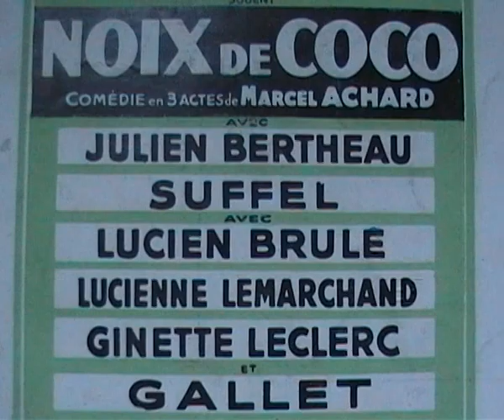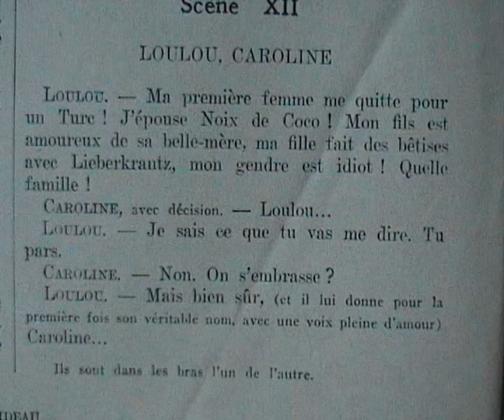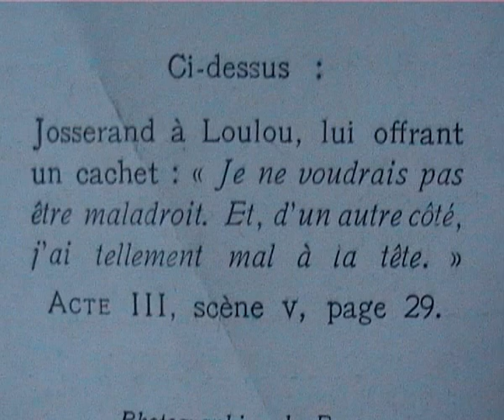"Noix de coco" Marcel Achard (1936)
Célèbre pièce de Marcel Achard reprise par Jean Richard pour le" théâtre ce soir" dans les années soixante. Rôle interprété par Raimu ou Charpin ? d'après la note sur ce document le rôle aurait été repris par un certain Charpin ? Sur certaines photos, il semblerait que ce soit Raimu sur d'autres pas...(?!) A vous de juger.
"On a bien ri au Théâtre de Paris à cette comédie de M. Marcel Achard "Noix de coco" , et je crois qu'on y viendra longtemps rire. Jamais M. Marcel Achard n'avait encore tiré un meilleur parti de ses qualités d'invention, de fantaisie, d'ironie ouatée, d'observation souvent profonde des ridicules humains. Il a écrit une sorte de Vaudeville dramatique d'un genre très particulier, où l'on rit en plein drame sans perdre cependant conscience du drame (Georges Le Cardonnel dans "Le journal"). Autre pièce : le corsaire sur une autre video de la chaîne.